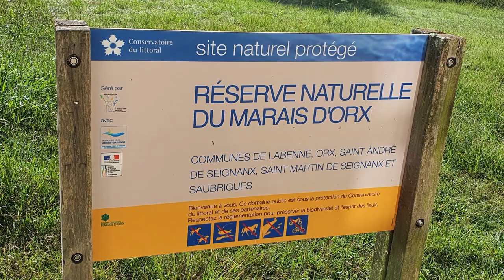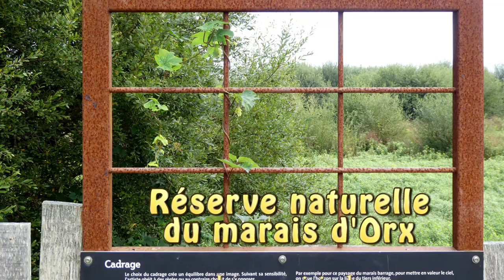Oiseaux du marais d'Orx (When the birds go marshin' in)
Visite de la réserve naturelle du marais d'Orx.
Quelques éléments de flore envahissante : raisin d'Amérique (ou Teinturier), Jussie à grandes fleurs (ou Ludwigia).
Quelques éléments de faune : Canard chipeau, Grèbe castagneux, Aigrette garzette, Ibis falcinelle, Spatule blanche, Ragondin, Cistude d'Europe (Tortue des marais), Tortue de Floride.

English (auto trad.) Visit of the Orx marsh nature reserve.
Some elements of invasive flora: American pokeweed, water-primrose (or Ludwigia).
Some elements of fauna: Gadwall duck, Little Grebe (dabchick), Little Egret, Glossy ibis, White spoonbill, Coypu (Nutria), European pond turtle (European pond terrapin), Red-eared slider (Red-eared terrapin).